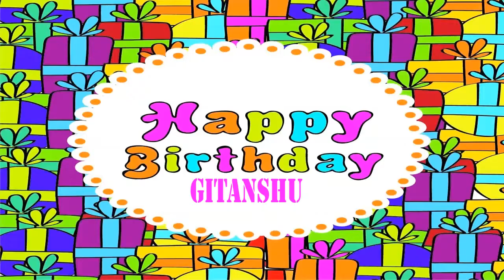Gitanshu Birthday Wishes & Mensajes